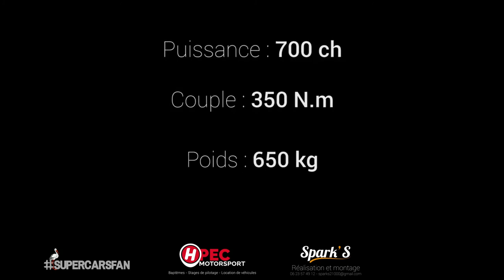La FORMULE 1 triplace pilotée par Charles Milési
Aujourd'hui , Supercar'sfan vous emmène dans les paddocks de la Formule 1 avec le pilote  Français Charles Milési , pilote espoir en Super Formula au Japon .
Dans cette vidéo, Charles pilote une FORMULE 1 triplace avec 1 moteur Peugeot V10 de 700 CV .
Cette FORMULE 1 destinée aux baptêmes à sensations fortes est proposée au public amateur de frissons comme en témoigne un des 2 passagers interviewé au cours de cette vidéo.
La société HPEC MOTORSPORT dirigée par Patrice Milési propose des baptêmes à sensations en FORMULE 1 triplace mais aussi en Porsche GT3 R .
La Porsche GT3 R fera l' objet d' une prochaine vidéo  embarquée avec des images à couper le souffle ...
En attendant, la chaîne Supercar'sfan remercie chaleureusement Dijon Auto Racing préparateur moteurs et organisateur de ce Trackday hors du commun .
Donc un grand MERCI à Dijon Auto Racing qui m'a permis l 'accès aux paddocks et , un grand MERCI à HPEC MOTORSPORT et, à Charles Milési pour leurs disponibilités et extrême sympathie.
On oublie pas de remercier SPARK'S montage vidéos pour nous avoir autorisé à utiliser  leur teaser publicitaire présentant cette fabuleuse FORMULE 1 triplace .

👍si vous aimez  les contenus que l'on vous propose, n' oubliez pas le petit pouce bleu qui nous encourage fortement ..
💬 les commentaires sont aussi les bienvenus pour nous référencer sur You Tube

Bande son:
Titre:  Fire And Thunder
Auteur: Cjbeards

Titre:  Here For The Night
Auteur: RYYZN